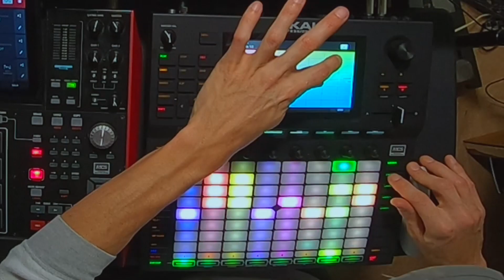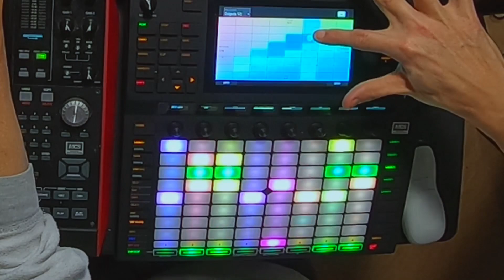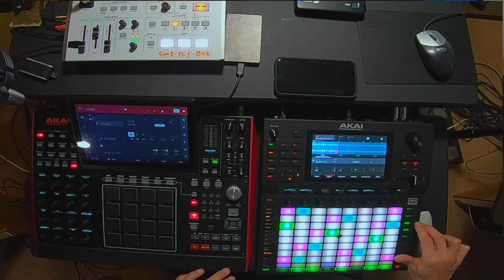Akai Force Live Hip hop | HOLD | Mpc X workflow with External Gear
Akai Force Live Hiphop | HOLD | Mpc X workflow with External Gear these samplers and sequencer combos are very powerful. With their innovative touchscreen interface, massive affects library and tons of onboard synthesizers, what more do you need? @streameralabs

NEW CHANNEL The RAW has a New Dischord. The RAW is for Live, long format, lifestyle channel covering topics ranging from music production to health and wellness. This is a new community concept where the focus is finding like-minded people and supporting each other. See you in the discord